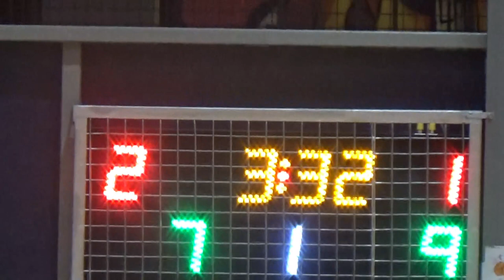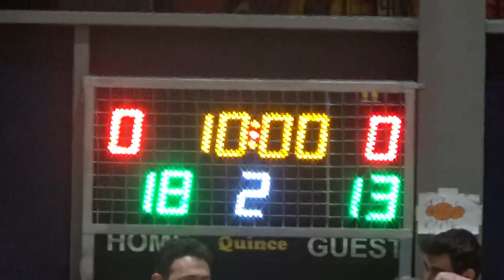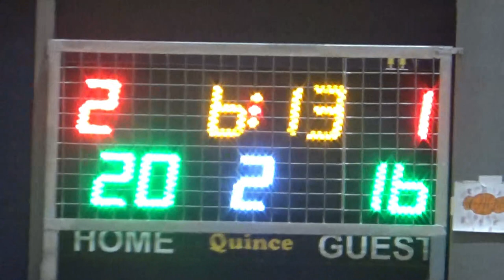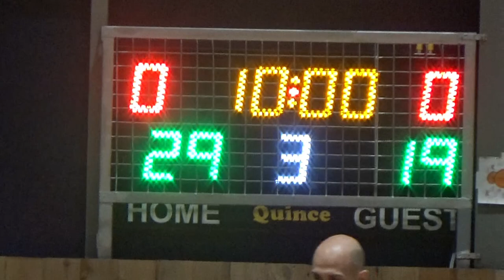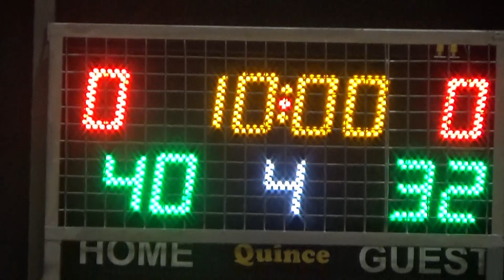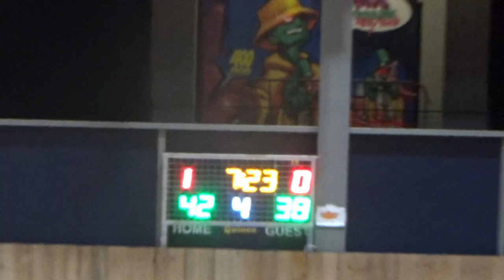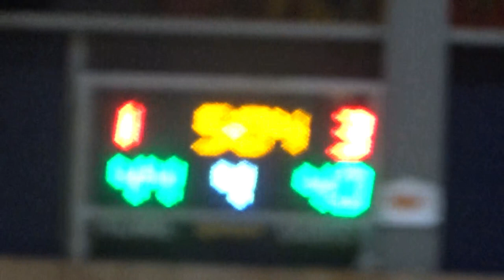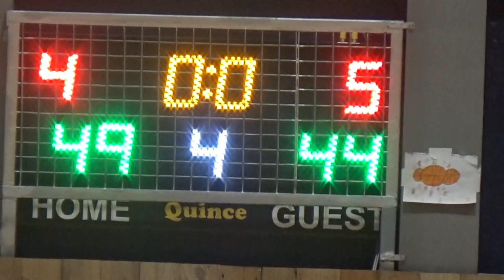Basketaki Salonica Development - Cartel Bc Vs Sky Is The Limit (6/2/2024)